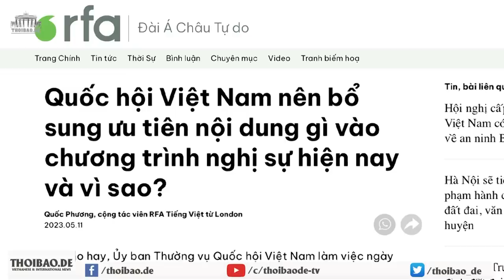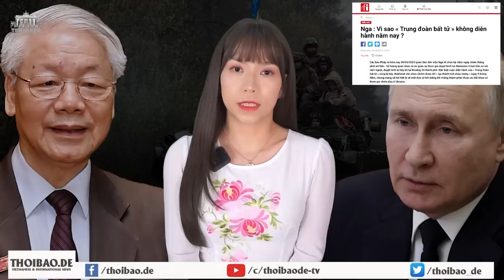Quốc hội Việt Nam – Hũ mắm của đảng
Một số nhà báo cho rằng, Quốc hội Việt Nam phải bàn bạc sửa đổi Luật Đất đai, trong đó bỏ quy định “đất đai sở hữu toàn dân”, tôn trọng quyền tư hữu, bên cạnh đó tạo công ăn việc làm, đẩy mạnh quan hệ ngoại giao với các nước phát triển… để giúp nền kinh tế phát triển.